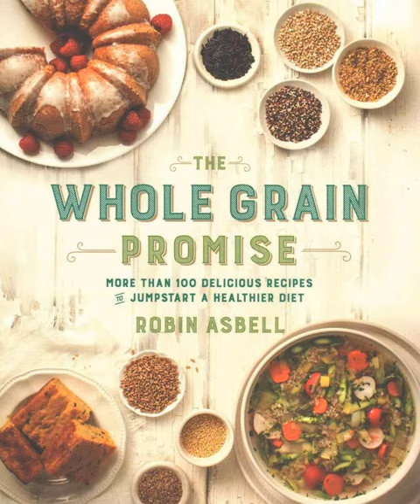Love You A Brunch Episode 4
Jodi speaks to Robin Asbell, Chef, Instructor, Recipe Developer and Author about going whole grain and her newest book The Whole Grain Promise. Robin gives some great tips and health benefits. They also speak about the trend of gluten free, food allergies, organic vs nonorganic and sweeteners.